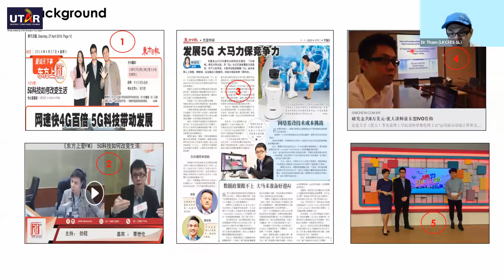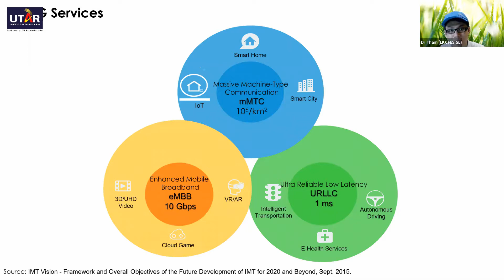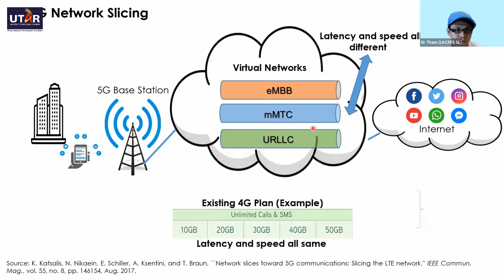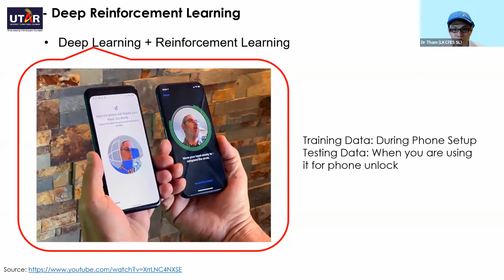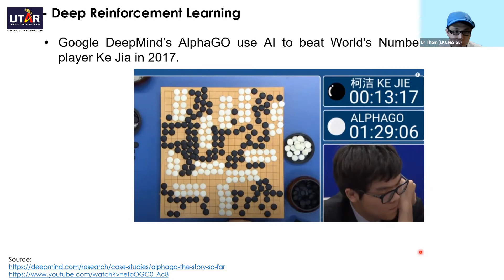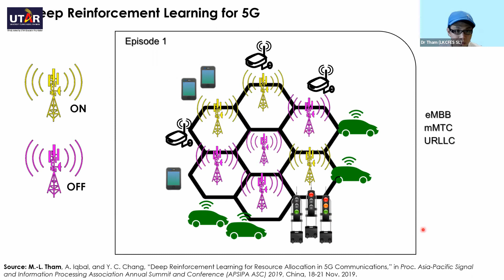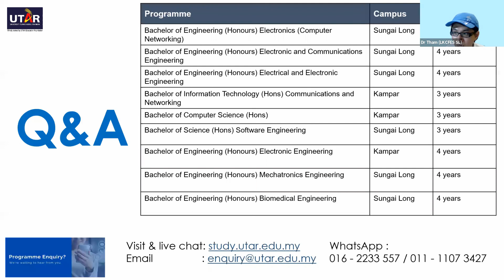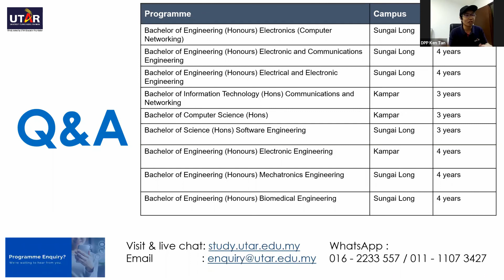The Power of Combining 5G and AI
The rapid growth of data traffic has pushed the telecommunication industry towards the adoption of fifth-generation (5G) communications. The complexity of the 5G infrastructure required will involve a large number of base stations serving heterogeneous bandwidth and latency requirements of mobile devices. With the sheer amount of data being generated, 5G and artificial intelligence (AI) will need each other to boost the performance of next-generation networks.

Speaker:
Ir. Dr Tham Mau Luen
Assistant Professor, Lee Kong Chian Faculty of Engineering and Science, UTAR

Date & Time
Thursday, 28 May 2020, 8.00pm-9.00pm